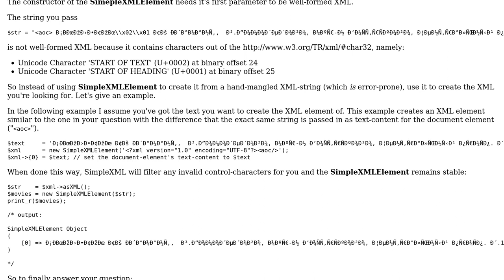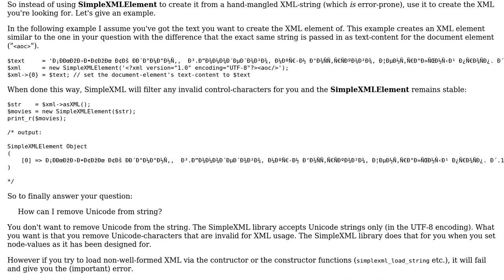Error with unicode and simple xml (2 Solutions!!)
Error with unicode and simple xml

With thanks & praise to God, and with thanks to the many people who have made this project possible! | Content (except music & images) licensed under CC BY-SA | Music | Images & others | With thanks to user user1142806 user hakre user Bart Friederichs and the Stack Exchange Network Trademarks are property of their respective owners. You are responsible for your own actions.